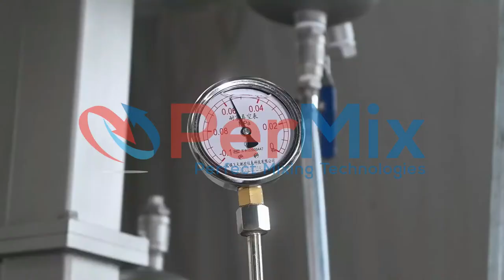Industrial Mixers and Mixing Equipment - PerMix PTP/SD 100 Hybrid ( Paddle and Plow ) mixer-Dryer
PerMix PTPD or PTSD series Vacuum Mixers - Dryers are turbulent mixing reactor-dryers. They are used as a high-speed paddle or plows dryers, chemical reactors or, if both processes are combined, as a dryer-reactor. They are used with particular success in agglomeration-free rapid drying, heterogeneous reactions with systems of different substances, extraction, sterilization and in general for vacuum, positive-pressure, thermal energy and comminuting aids.

The considerably superior heat transfer characteristics of PTP/SD Vacuum Mixing Dryers are mainly attributable to the fact that external heat applied through the contact surfaces of the mixing vessel and mixing element, supplemented by frictional heat generated during the mixing process. When operating at the usual speed, this accounts for 30 to 35 per cent of the total heat applied. Heat transfer is not inhibited by agglomerates or layers of material adhering to the internal components of the tank. This is largely due to the comminuting units and the high-speed, edge-sweeping paddle agitators, which ensure rapid circulation of the materials at the contact faces.

This particular PTP/SD 100 unit, was specially designed to have both the paddle and the plow inner shaft ( Hybrid type ), for optimizing the drying process to the dried product, is a cantilever designed for ease in cleaning and shaft change, has double mech. seals with cooling systems on both main shaft and chopper shaft, is fully vacuum rated ( up to 50 Mbar absolute ), built-in dust filter housing with self-cleaning ability, special ( our made ) semi hemispherical manually operated valve, and a specially designed discharging system with dust free operation.